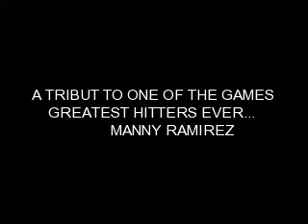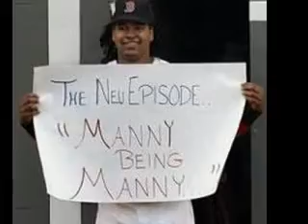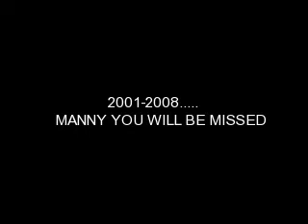Manny Ramirez Tribute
a tribute to manny ramiirez